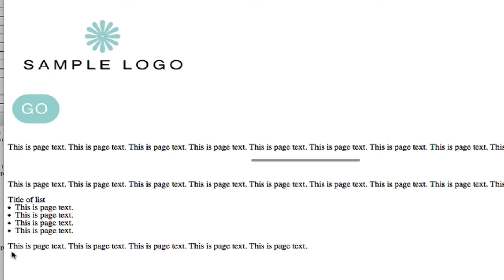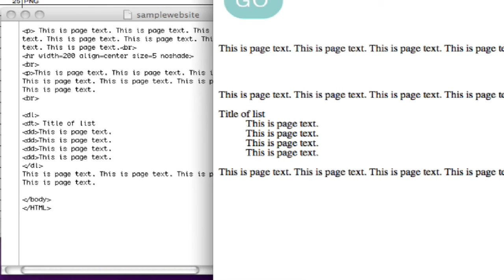Basic HTML for Web Design : Definition Lists & Indenting Text in HTML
Web designers can indent text and make lists in the code of the web page with HTML commands. Code lists and indent text on an HTML website with a professional designer in this free web design video.

Bio: Bobbi Lindaman has a BFA in visual communications and studio art. She has more than eight years experience in print and web design and is also the owner of Lucky Lindy Designs.